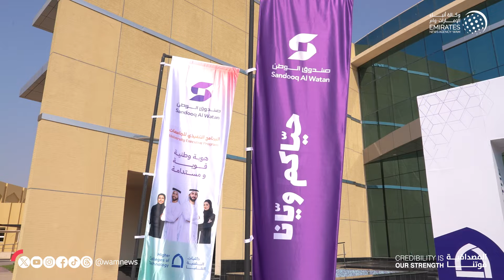نهيان بن مبارك: شباب الإمارات في قمة أولويات صاحب السمو رئيس الدولة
عبر معالي الشيخ نهيان بن مبارك آل نهيان وزير التسامح والتعايش، رئيس مجلس إدارة صندوق الوطن، عن بالغ فخره واعتزازه بأبناء الإمارات من طلاب الجامعات والكليات، الذين نجحوا في تحويل الانتماء للوطن والولاء لقيادته والمواطنة الصالحة من مجرد كلمات أو مشاعر نحس بها جميعا، إلى مبادرات وأفعال، تمكنهم من جعلها ثقافة مجتمعية، وهدية إلى الأجيال الجديدة.

وأشار معاليه إلى أن لقاءاته بالشباب المشارك في برنامج "فارس القيم" سواء في أبوظبي أو الفجيرة على مدى الأسبوعين الماضيين، يطمئننا جميعا إلى أن مستقبل إماراتنا الحبيبة سيكون رائعا ومزهرا، فهؤلاء الشباب العاشق لوطنه، والواثق في قدراته لديه من الإمكانات ما يجعله قادرا على أن يضع وطنه في مقدمة دول العالم، مؤكدا أن طموحاتهم وآمالهم تتطابق مع ما يريده لهم هذا الوطن في ظل قيادة صاحب السمو الشيخ محمد بن زايد آل نهيان رئيس الدولة “حفظه الله”، الذي يضع شباب الإمارات في قمة أولوياته.

جاء ذلك عقب جولة معاليه في مدرسة جيمس وينشستر، وكليات التقنية العليا بالفجيرة في إطار متابعته المستمرة لأنشطة ومبادرات البرامج الصيفية لصندوق الوطن سواء لطلاب المدارس أو الجامعات، التي تتخذ من شعار "هوية وطنية قوية ومستدامة، ركائزها التمكين والإنتاجية والمسؤولية" من خلال البرامج الأربعة الرئيسية وهي “قدوتي وفكرتي ولغة القرآن وفرسان القيم”، حيث استعرض معاليه كافة الأنشطة والمبادرات، واستطلع أراء الطلبة والمدرسين وأولياء الأمور حول الفعاليات المختلفة، وقدم المشاركون من طلبة المدارس عروضا فنية وأدبية وتراثية.